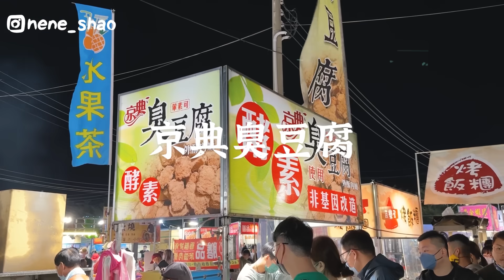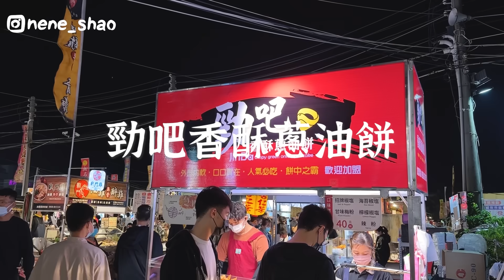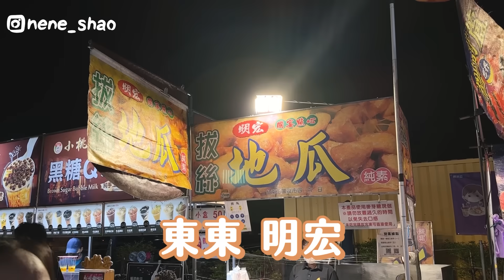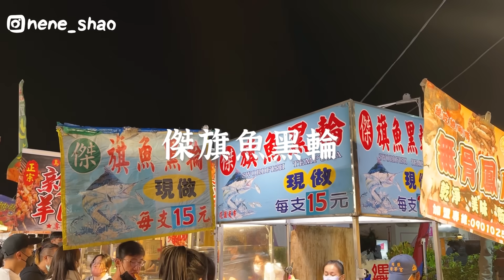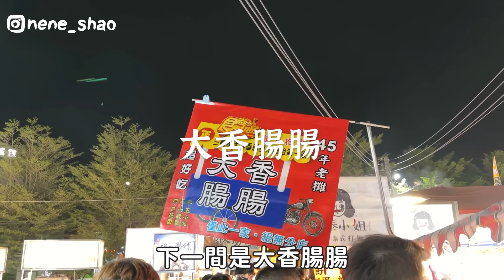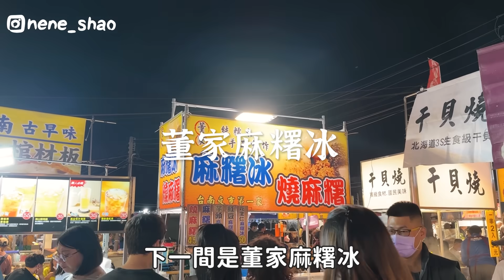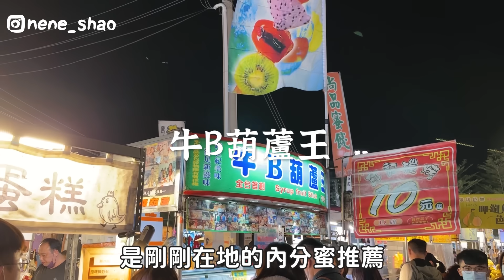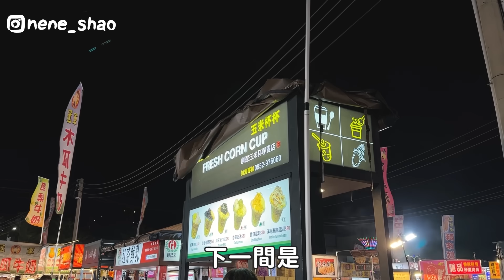台南花園夜市怎麼吃？吃爆20間夜市美食！排隊拔絲地瓜！超酥脆臭豆腐？大腸香腸隨你吃？必吃現炒滷味？雞排要吃哪一間？｜大胃王內內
我們這次來到台南最大的夜市－台南花園夜市
小憲哥和哈娜都是在台南讀書
他們有哪些必吃的口袋名單嗎？
哪些又是在地人激推的呢？
讓我們一起吃起來！！
本集店家資訊如下

00:00 開場
01:20 京典臭豆腐
02:45 勁吧香酥蔥油餅
03:31 陳家阿嬤拔絲地瓜芋頭
05:14 傑旗魚黑輪
05:30 開運炭烤雞排
06:15 莎莎呀椰奶
06:39 新加坡拉薩麵
06:45 大腸香腸
07:48 二師兄古早味滷味
09:27 膳品排骨酥
09:59 董家麻糬冰
10:33 牛B葫蘆王
12:47 麻糬叔叔
13:46 馳名港式脆皮烤豬
14:27 阿三哥蚵仔煎
14:54 玉米杯杯
14:55 印度拉茶
15:45 美食家族碳烤香雞排
16:16 Poppadoms香蕉餅
本集感謝味味一品抖內內
這次是新推出的麻辣臭豆腐麵！
麻辣臭豆腐麵不僅結合了台灣國民美食－臭豆腐
加上麻辣風味更替口味提升了一大層
真實還原了香臭入味的臭豆腐
有著麻辣臭豆腐塊
小肉塊及豐富的蔬菜包
再搭配上厚實濃郁的麻辣湯頭
令人任何時刻都想來上一碗
讓貪吃又懶惰寶貝我呢
能夠不用出們快樂在家裡
就可以享受到香噴噴的麻辣臭豆腐麵
現在各大通路都有在販售喔
(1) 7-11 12/28- 2/7 兩件99
(2) 全家 12/28- 2/7 兩件99
(3) 萊爾富 1/11-01/31  兩件99元
(4) OK 12/29-02/08 兩件99元

「本文與味味一品合作」